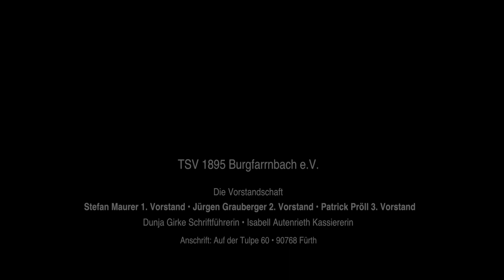Stefan Maurer, 1. Vorstand TSV 1895 Burgfrarrnbach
Stefan Maurer, 1. Vorstand des TSV 1895, stellt sich vor.